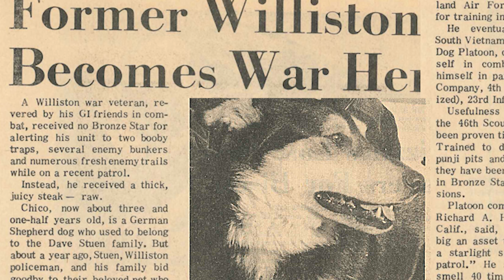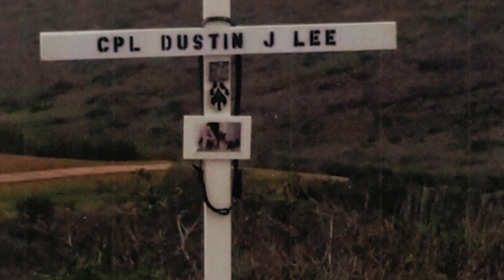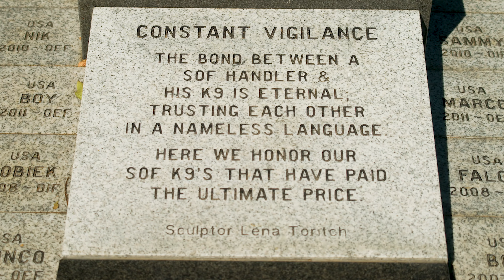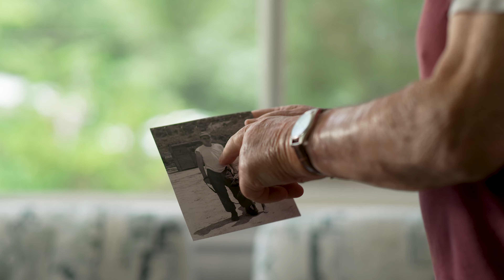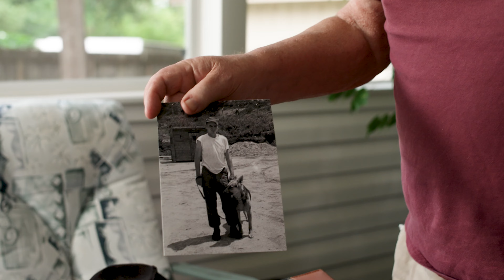The War Dog's Story - Military Working Dog Documentary Extended Trailer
Many war stories have been told over the years, but rarely are those stories about man’s best friend, the military working dog. After speaking with many retired dog handlers, it became clear to us that the story of the working dog needed to be told. We started production on The War Dog’s Story back in July of 2022, and after 60 hours of filming, 39 interviews, 5 states around the country, and the potential for a 20-episode series, we need your help to cross the finish line.

For many months, we have worked on trying to get a major network to pick up the War Dog’s Story documentary. From the feedback that we received, the feelings were the same – there was no interest in war stories or the dogs in them. We decided to move forward on our own in order to get the War Dog’s Story completed and so we are now excited to announce our official crowdfunding campaign on IndieGoGo to honor these stories, and the dogs and people in them.

With the funds that we are able to secure, we will be completing the last of the interviews needed. How many episodes will go into the series ultimately depends on how much we’re able to raise with the crowdfunding campaign. Once the edit is complete, we’ll be submitting the documentary series to a distributor we have worked with previously. Other shows that we have produced have streamed on Amazon Prime, Tubi, and many other services in the past so we’re quite confident that The War Dog’s Story will end up on numerous streaming platforms as well.

Please help us spread the word to everyone you know about our crowdfunding campaign! People can donate to the project via the IndieGoGo page or directly on the War Dog’s Story web site with our PayPal and credit card options. From the start, these stories that are being told are what matter the most to us and we could really use your help in letting everyone know about the campaign, the film and of course, the war dogs.

Rick Hogg, Former SOF K9 Handler

Listen to On The Range Podcast at -

Rick Hogg is the owner of War HOGG Tactical, Inc. and is a 29 year US Army Special Operation Combat Veteran that has taken his 13 combat deployment, both Iraq and Afghanistan, and teaching experience as a Special Forces Advanced Urban Combat instructor and harnessed them into a proven training methodology service company, War HOGG Tactical, Inc.

North Carolina based War HOGG Tactical, Inc. offers professional comprehensive mobile firearms training, tactical training and K9 training to civilians, military and law enforcement agencies through combat proven techniques and experience to improve students skill ability. War HOGG also conducts product development and product field testing along with a variety of consulting services in the defense, firearms and entertainment / film industry.

War HOGG Tactical also offers free law enforcement firearms training via our industry partners support.

Save with our Industry Partners

Vertx - Vertx is all about helping you find a solution for your apparel and gear needs, no matter the situation you’re in.